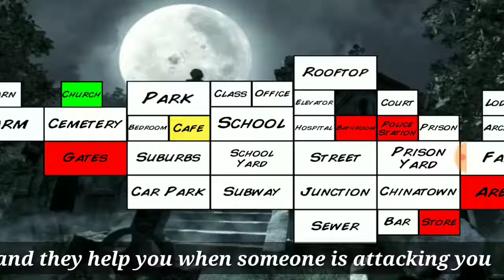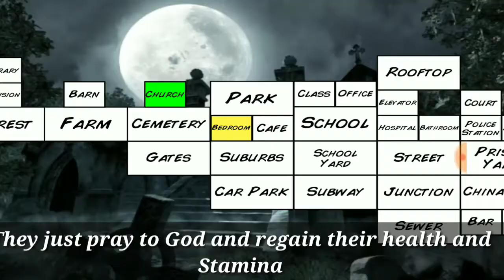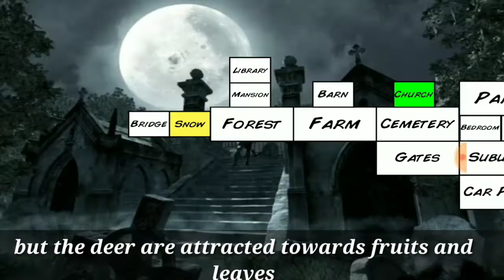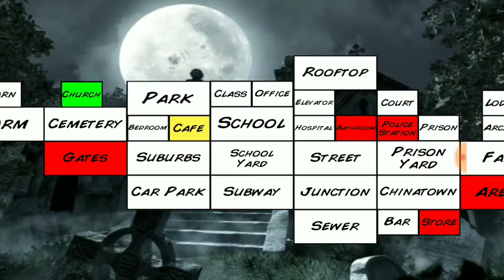The Master's Life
Hello guys this is my new video and please watch this video till end to know about a master's life in extra lives

So watch the video and share it

Kings Gamer